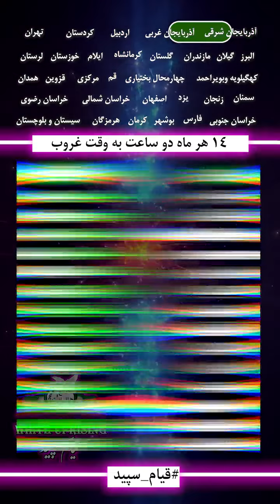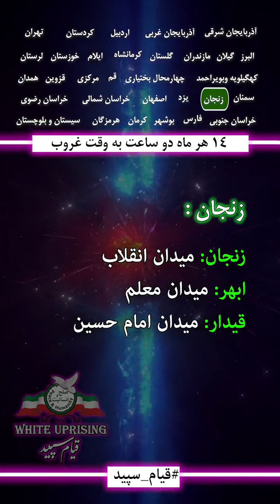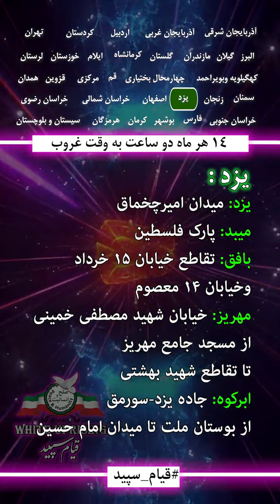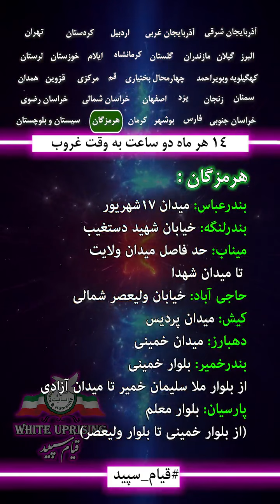همین چند چهاردهم باقی مانده را فراگیرتر کنید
اتحاد رمز پیروزیست✌